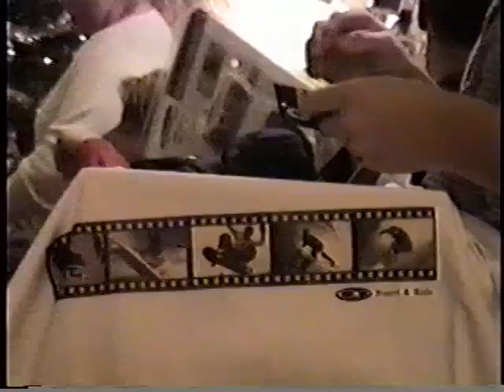Xmas MarkTwain 99